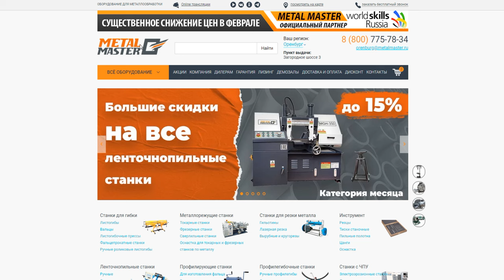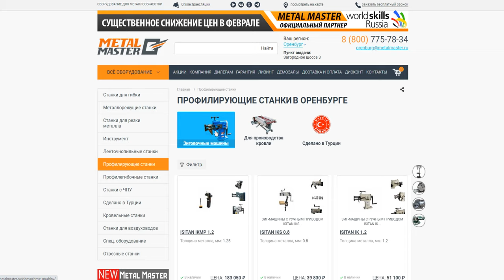МАСТЕРА будут В ШОКЕ, от этой самоделки из ленточной пилы своими руками!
Реклама ООО "МеталМастер", ИНН 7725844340, ERID: 2VtzqwKyqZ7
Сделайте себе этот инструмент из сломанного полотна! Гениальная самоделка из сломанного ленточнопильного полотна, которую все хотят повторить!!